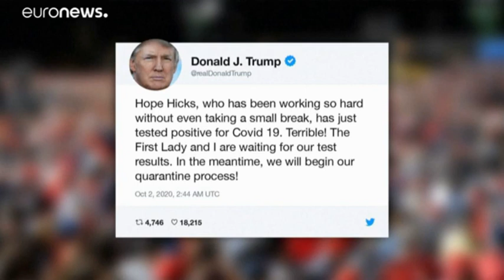DONALD TRUMP Y SU ESPOSA POSITIVO DE COVID.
TRUMP  A LOS 74 AÑOS SE TERMINO CONTAGIANDO.